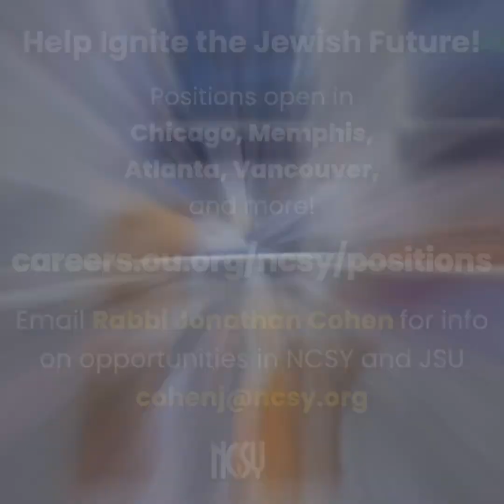Metzora featuring Shuli Sohn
Ignite the Light